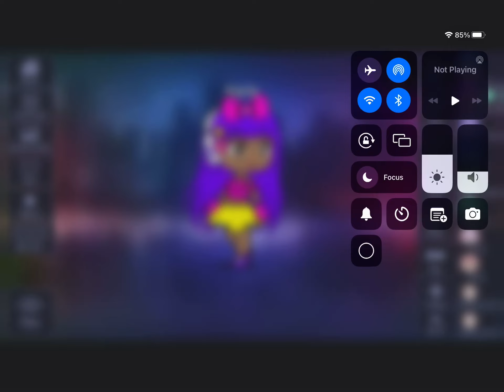Karla’s Gacha Club OC